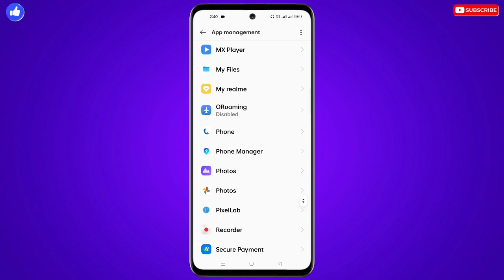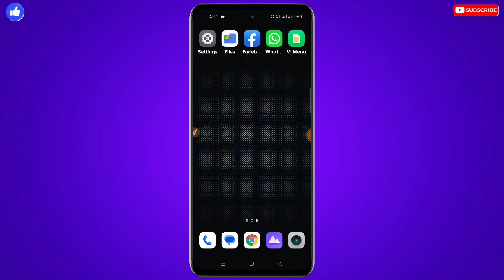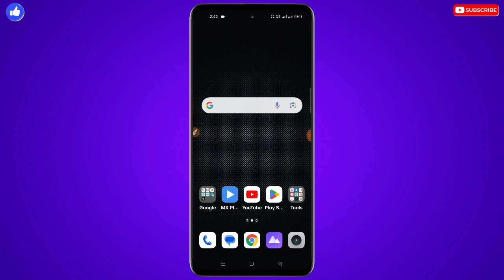Realme Mobile Me Call Par Awaz Saaf Nahi Aa Rahi Hai | Realme Call Sound Problem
❀ 🔥☞ 𝗛𝗶 𝗗𝗼𝘀𝘁𝗼𝗻 !!! ❀

___________✾ ᴛʜᴀɴᴋ ʏᴏᴜ.✾___________